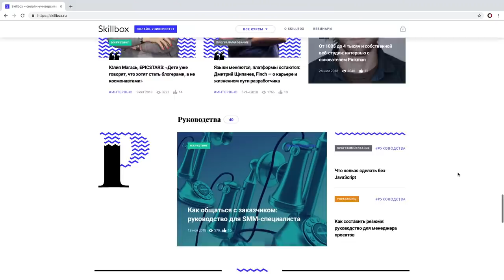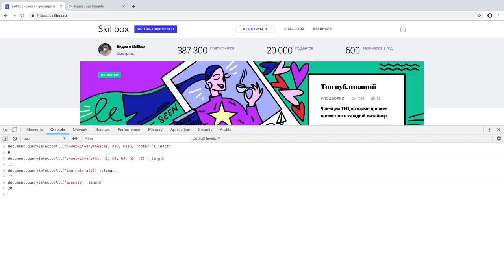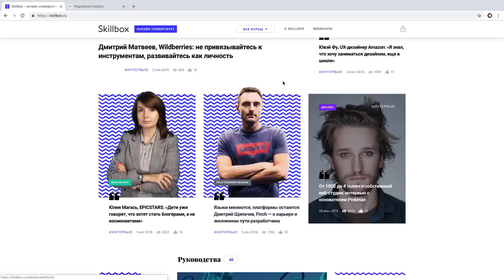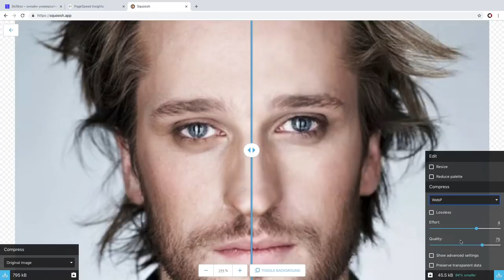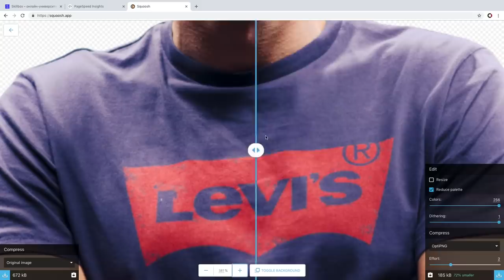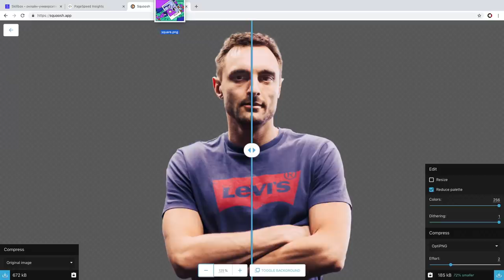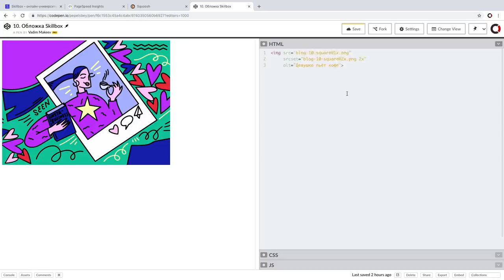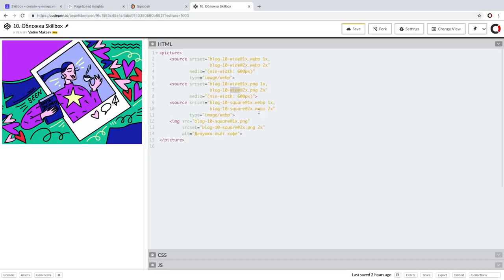Skillbox, оптимизация графики, Squoosh и элемент picture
00:00 Интро
00:41 Обзор
01:31 PageSpeed
02:15 Загрузка
02:57 Разметка
07:18 Графика
10:15 Примеры
12:15 Фотки
19:41 Баннер
24:22 Picture
30:32 Выводы

Камера: Lumix GH5 + DMW-XLR1
Объектив: Lumix 20 мм, f/1,7 II
Микрофон: Audio-Technica AT4053b
Свет: Aputure Light Storm 120t + Light Dome
Софт: Final Cut Pro, iZotope RX